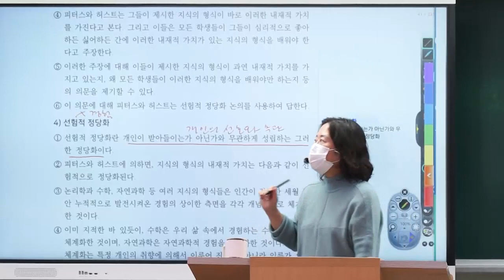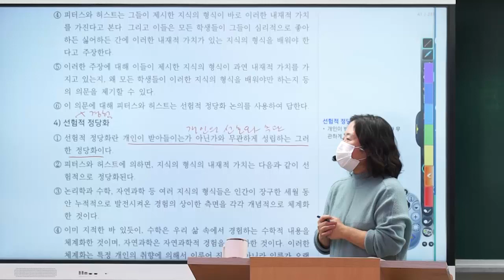[교육학 김현] 교육학 모범답안 제작&채점 방법이 알고 싶다면?!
2023 서울 5등 고득점 합격자 배출✨
교육학 부동의 1위! 김현 선생님이 알려주는
제대로된👍 모범답안 제작&채점 방법!!

👀고득점 합격 신화 김현선생님이 궁금하다면?